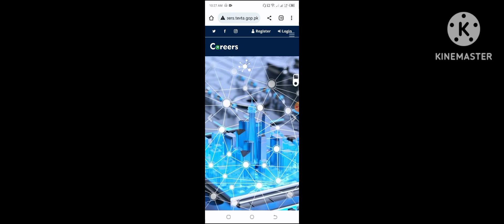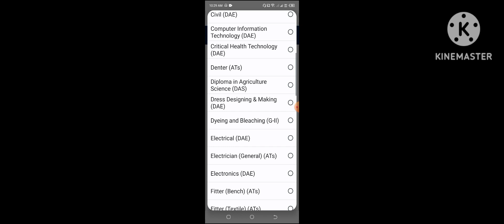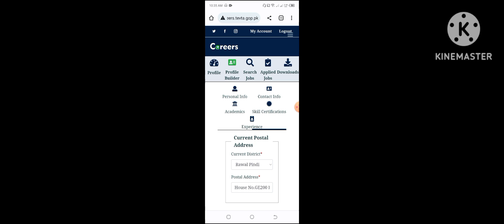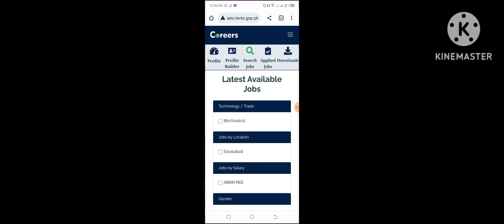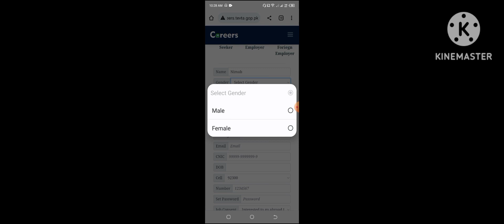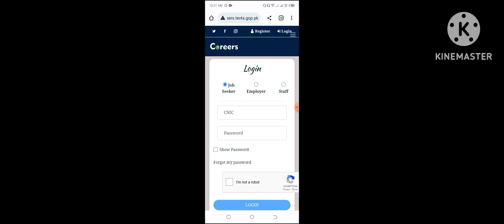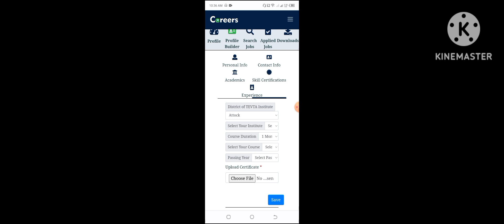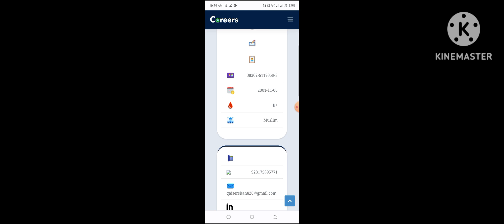HOW TO MAKE CV ON TEVTA CAREERS PORTAL||HOW TO GET REGISTERED ON TEVTA CAREERS Portal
How to Get registered and Make CV on TEVTA careers portal||HoW to apply through Careers Portal||Tevta Career Portal|| Tevta CV making Portal
How to make CV by Using Mobile phone
How to make CV on tevta careers portal in Mobile

How to make CV on TEVTA careers portal
How to apply through Careers portal
Makecareerstevtacvthrough mobile

link:
Careers.tevta.gop.pk